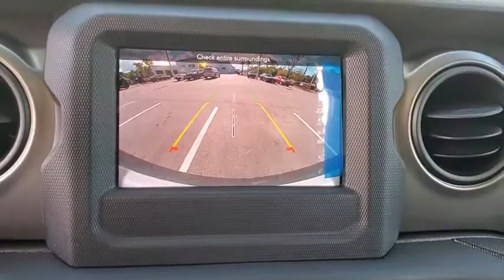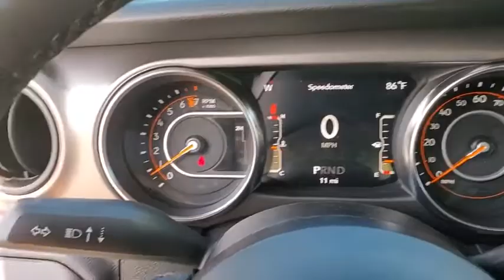2020 Jeep Wrangler New Smyrna Beach, Port Orange, Daytona Beach, Deltona, Sanford, FL W110461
Billet Silver Metallic New 2020 Jeep Wrangler available in New Smyrna Beach, Florida at New Smyrna Chrysler. Servicing the Port Orange, Daytona Beach, Deltona, Sanford, FL area.
2020 Jeep Wrangler Unlimited Sport S - Stock#: W110461 - VIN#: 1C4HJXDG1LW110461